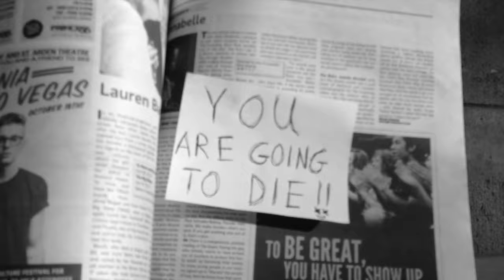Dancing with Death - MARK MILLS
Jacob & I made a video.